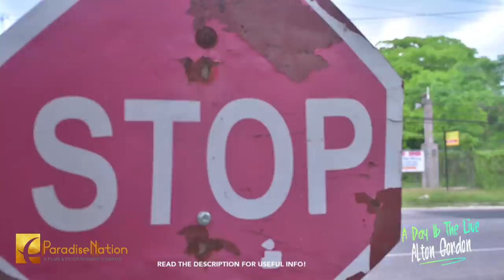ALTON X TORI & SHAN - A DAY IN THE LIVE | RICHARD BROWN FILMS NEW JAMAICAN MOVIE PARADISE NATION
This one’s for everyone who’s ever wondered what their favorite Actor gets up to in a day! starring Alton Gordon featuring Tori & Shan culminating in a full-on, raw cut live interactive interview - and you won’t find it anywhere else. Check The official YouTube channel for Paradise Nation Entertainment! ALL the Must See Jamaican Movies are HERE! You have any question or request? Don't hesitate to WHATSAPP US! 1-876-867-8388

Launching April 29th, Richard Brown Films, Jammiwood, Negril Jamaica